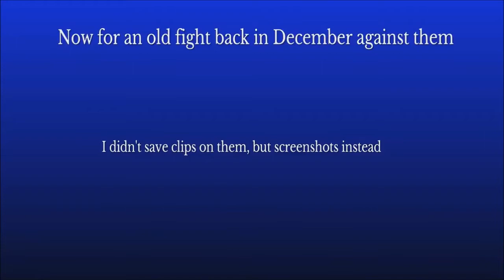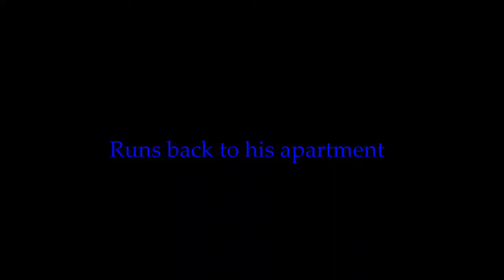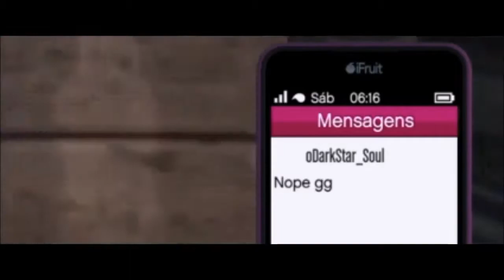❂ R.I.P ✝FWLS✝ ¦ The Movie ¦ FWLS Delete Your Crew ❂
[̲̅J̲̅σ̲̅b̲̅ร̲̅σ̲̅и̲̅м̲̅α̲̅l̲̅k̲̅σ̲̅v̲̅i̲̅c̲̅н̲̅ ̲̅]
| Moиtage w/ Editoя Rockstaя & ShaяeFactoяу |
✔ The New AiM Order®   | Brazil |
✔ The New Word Order® | Brazil |
✔ RnG Cr3w  TNAO //TNWO

 F   E   E               A   I   M
 A U T O              A  I  M
   B  A  D   S P O  R  T

✔ Kik: JobsonMalkovich

1 ❂ RIP DIQG Randoms ¦ The Movie [1] ♕KAID♕ vs DIQG ❂
2 ❂ RIP NMCw FaміLy ¦ The Movie [1] ♕KAID♕ vs NMCw ❂
3 $uicideboy$ - Kill Yourself Part III
4 21 Savage - Bank Account